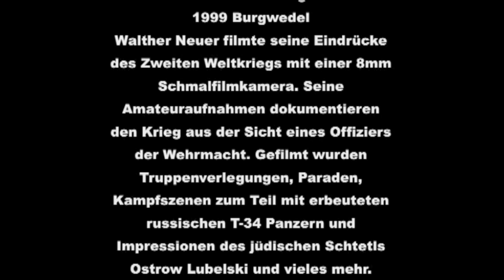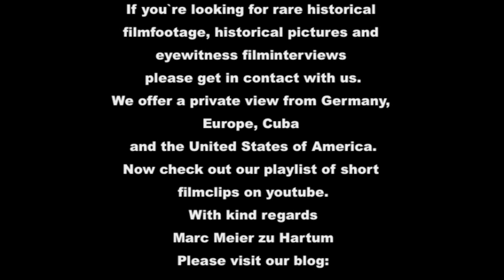Balkanfeldzug 1941 Lagebesprechung mit Generalfeldmarschall Wilhelm List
Walther Neuer filmte mit seiner 8mm Schmalfilmkamera  ein Lagebesprechung im Balkanfeldzug. Privat gedrehte Aufnahmen zeigen hohe Offiziere der Deutschen Wehrmacht, darunter Wilhelm List (Generalfeldmarschall) und Ludwig Crüwell (General) im Gespräch im Felde. Einmalige Filmdokumente und neue Eindrücke der historischen Ereignisse im 2. Weltkrieg.

We offer worldwide licensing for film productions and tv channels. Please get in contact with us.

Inhalt mit Landepunkte im Filmclip:
00:00 Einleitung
00:54 Interimsstab
01:08 Generalfeldmarschall Wilhelm List

[Walther Neuer Ritterkreuzträger
Geb. 9. Feb. 1910 Berlin - gest. 21 Dez. 1999 Burgwedel]
Walther Neuer filmte seine Eindrücke des Zweiten Weltkriegs mit einer 8mm Schmalfilmkamera.

[Wilhelm List (Generalfeldmarschall)
geb. 14. Mai 1880 Oberkrichberg - 16. August 1971 Garmisch-Partenkirchen]
Das Unternehmen "Blau" war der Deckname für die Sommeroffensive der Wehrmacht 1942. Wilhelm List war der Befehlshaber der Heeresgruppe A.

[Ludwig Crüwell (geboren am 20. März 1892 in Dortmund, gestorben am 25. September 1958 in Essen] Crüwell war deutscher Offizier im 2. Weltkrieg und zuletzt General der Panzertruppe.
Vom 1. August 1940 bis zum 15. August 1941 war er Kommandeur der 11. Panzer-Division, die er im Balkanfeldzug und beim Unternehmen Barbarossa führte.

Interessierten in- u. ausländischen Produktionsfirmen und TV-Sendern bieten wir einzigartiges, unveröffentlichtes Schmalfilmmaterial für Ihre TV-Dokumentationen an. Sie suchen interessante Filmclips?